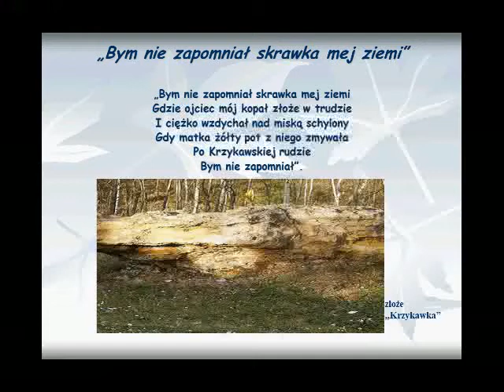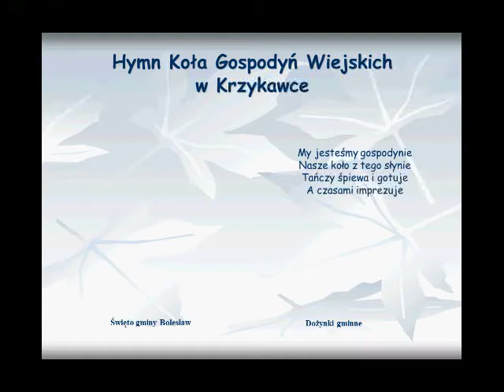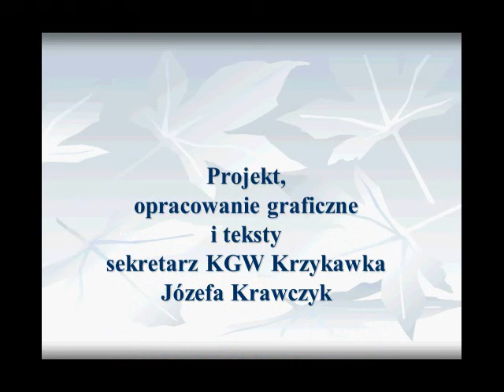Bym nie zapomniał skrawka mej ziemi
Tytuł konkursu "Opowiedz..."